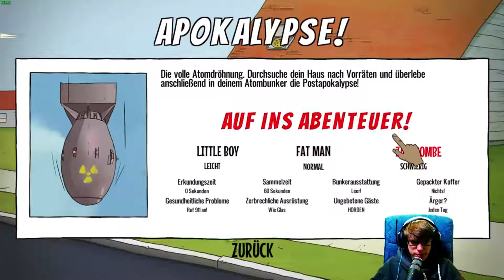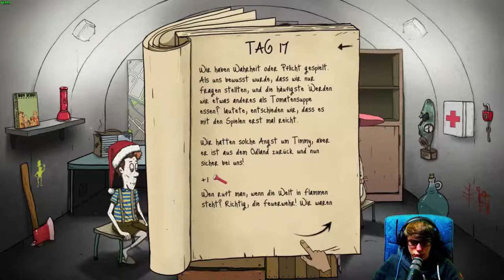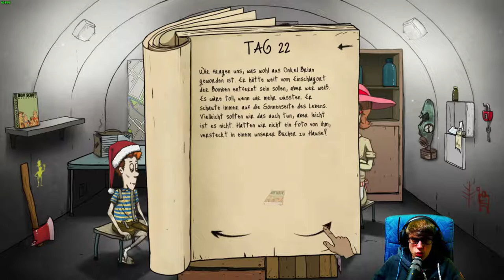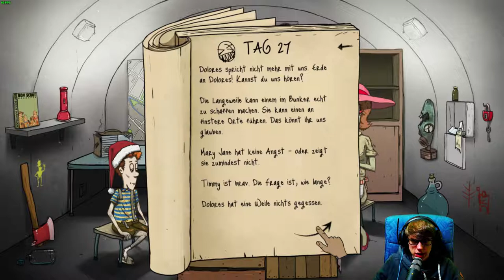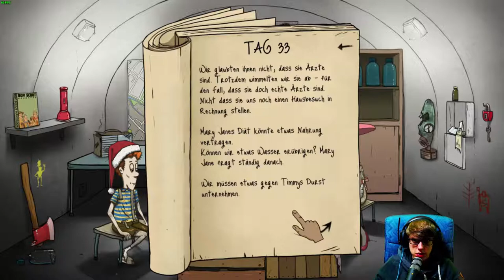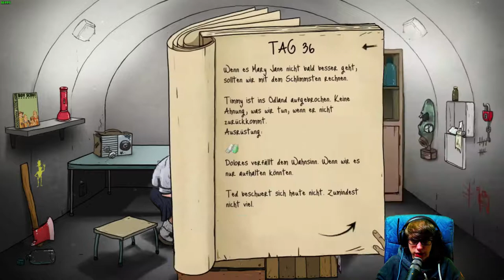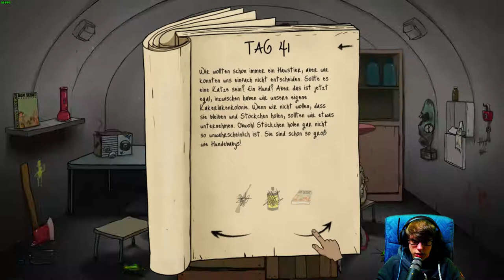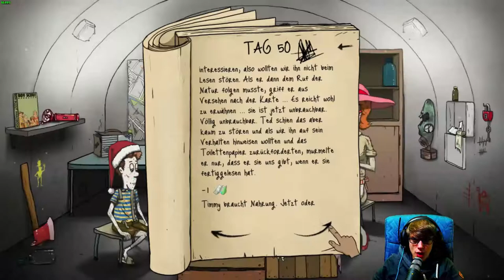60 Seconds! [50] ☕ Dangerzone Achievement! | Doky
60 Seconds! [50] ☕ Dangerzone Achievement! | Doky

Kaufe Spiele bis zu 70% günstiger!